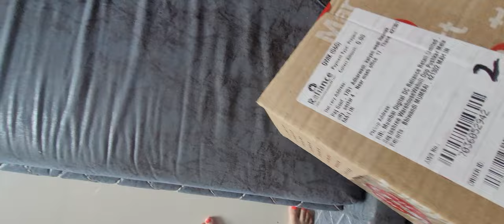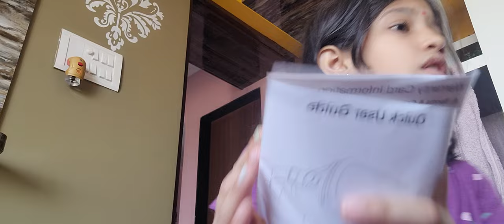vr video unboxing video of vr my father buy me a vr